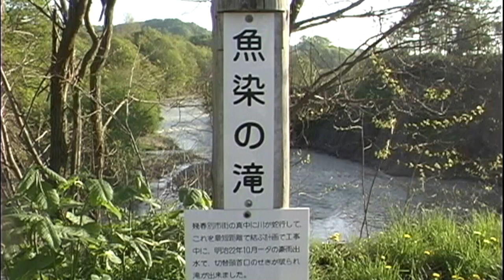【短】【北海道・石狩川、幾春別川、空知川・1998年】